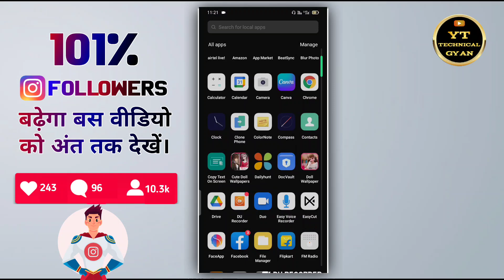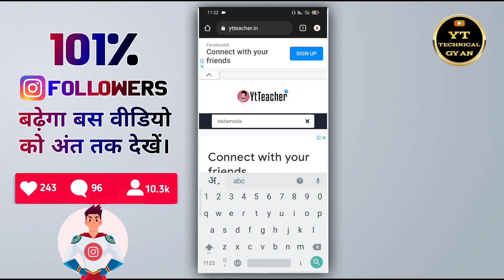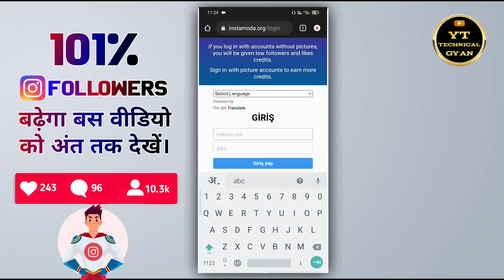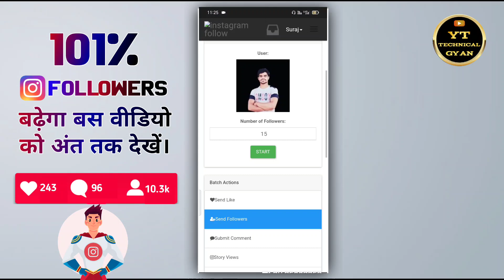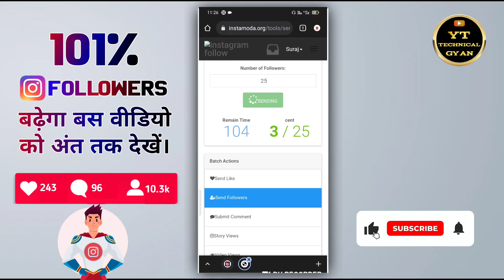Instagram followers kaise badaye || How to Increase followers on instagram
Mere Pyare Dosto Aaj Ki Is Video Main Maine Aapko Ek Bahut Hi Badhiya Website Ke Bade Main Bataya Hu Jaha Se Aap Ek Din Bahut Sara Instagram Followers Ko Badha Sakte Hain. to I hope ki yah video aapko achhi lagi hogi agar video achhi lagi ho to channel ko subscribe jarur karen.

Your Queries'
how to get instagram followers without any app and